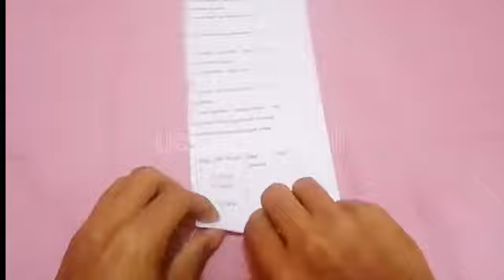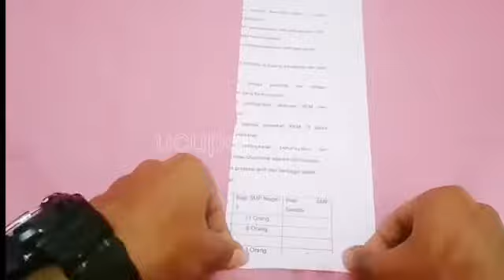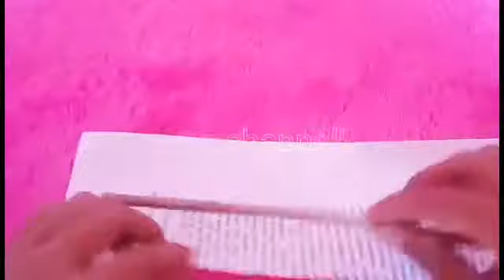DIY membuat bunga 3D dari kertas origami || paper crafts || tiga warna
Video DIY membuat bunga 3D dari kertas origami || paper crafts || tiga warna

video ini bertujuan untuk kita dapat memanfaatkan barang yang berguna untuk menghasilkan karya yang indah.

maksih buat kalian semua yang sudah suport channell saya. semogah kita semua sukses selalu